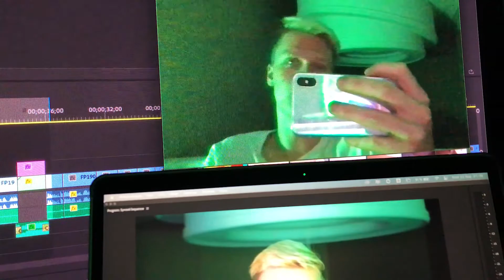This is how you make a high school drama, Netflix!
My another all-over-the place video essay on yet another Netflix Show! Please enjoy :)